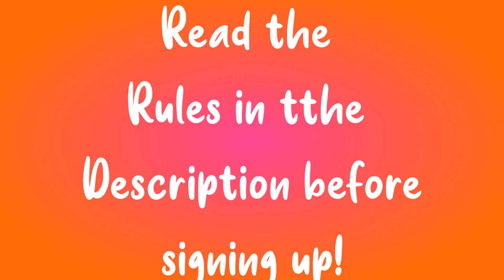[CGI Animash] Heartbeat - CLOSED MEP 4/11 DONE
yesss hosting my first Animash mep!! I'm so excited! Onto the rules:
THEME: a character is crushing on another character!
aesthetic wise, please keep the coloring light and saturated, don't add too many extra overlays!

RULES:
-Not first come first serve
-1-2 parts per person
-Only CGI Animash characters, humans can be in it for a short amount of time but not the focus. ONLY CGI Animash for this mep! no 2d animash!!
-Any cgi anthro ship type is allowed, characters like dug/bolt (just dogs), alex/marty (can walk upright, but are naked always), and buster/eddie (fully clothed anthro characters) are all allowed, but please don't mix ship type!
-Any ships allowed, except NO child/adult and NO relatives reimagined as a ship.
-Both non-canon-same-movie ships (for example, snake/wolf from bad guys or tigress/po is allowed since neither are canon) and crossover ships allowed, I'd prefer no canon ships but if we are struggling to fill it I can change this rule!
-Any editing software allowed, but if they have watermarks please edit so I can crop them out
-No watermarks or lyrics
-voiceovers allowed, but you must send the voiceover as its own audio file in case i need to adjust the volume!
-If you can please offer another way to contact you do so!! Discord preferred!!!
-Do not cut your own audio, I have included it!

DEADLINE: October 25

Form:
Because of youtube the form is informal, please just include the user name you want to go by, the top 3 couple/triad you want to use, and the parts you want. please also include another way to contact you (discord preferred) in case youtube tries deleting your comments!

-Intro by puffythepig
1. Angie/Lola by swampcat
2. Bolt/? By TripleCrown Studios
*3. Max/Chloe by ABlackSnowNight DONE
4. Nick/Judy by wolfsrain1230
*5. Shark/Po from BadGuys/KFP by puffythepig DONE
6. ??? By XxTheAtmᗝᔕpheŘįc∂ēmôⓃxX
*7. Boog/Elliot from Open Season by puffythepig
*8. Quinn/Benji by CobaltPenguin -DONE
9. Buster/Mike by Sideshow Pearl
10. Snake/Wolf by jc3hip4 !
11. Li/Ping or Buster/Eddie by gayspiderman

Backups: puffythepig, TrueAwkwardness, S Crowley 2, Lucky Paw Films, xxMintoStarxx

Movie ideas (I will add more as I think of them!):

-Bolt
-Up
-Shrek (Donkey, Dragon)
-Tangled (Pascal, Maxwell)
-How to Train Your Dragon (different dragons)
-Pets 1 & 2
-Open Season 1-4 (lots of cute dogs and cats as well as the main characters)
-Shark Tail
-Finding Nemo
-Rio 1 & 2
-Zambezia
-Khumba
-Nutjob 1 and 2
-Madagascar movies/shows
- Nutjob 1/2
-Ratatouille
-Storks
-Scoob
-Wish Dragon
-Back to the Outback
-Blinky Bill
-Vivo
-Sahara

Fully Anthro characters:
-The Bad Guys
-Sing! 1 and 2
-Zootopia
-Arctic Dogs
-Kung Fu Panda
-Norm of the Northw